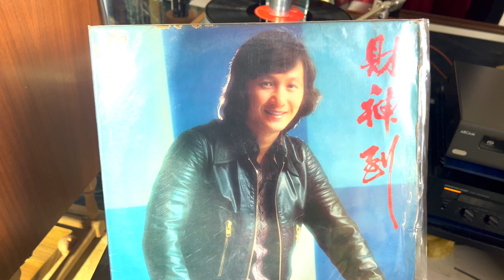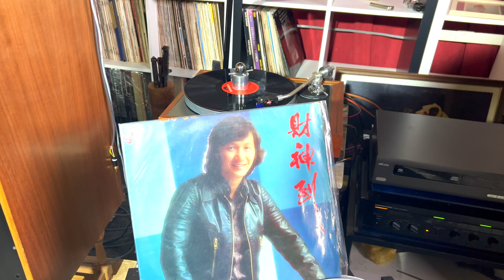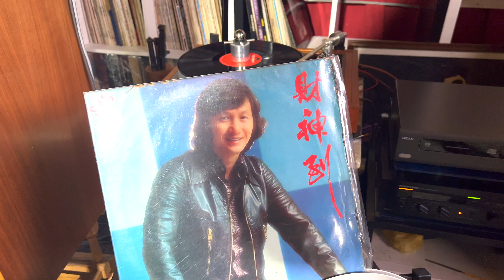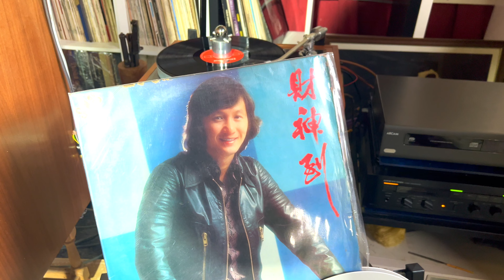Sam Hui God of Fortune